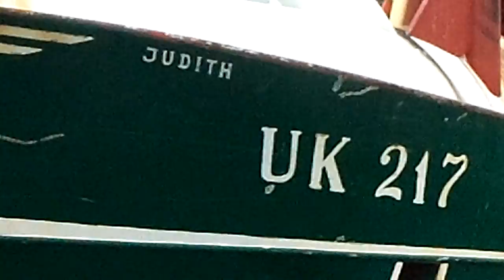Deel van de Urker vissersvloot Biddag week 2013 in Harlingen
Deel van de Urker vissersvloot in de haven van Harlingen tijdens Biddagweek in 2013.
De Urker vissersvloot blijft voor biddag een week thuis. In diverse (van oorsprong) vissersdorpen, zoals in de Hervomde Gemeente van Katwijk aan Zee, wordt ook gebeden en gedankt voor de Visserij en spreekt men van een Dankdag en Biddag voor Gewas, Arbeid en Visserij.
Urk kent een aparte dankdag en biddag voor de visserij, die op respectievelijk 31 december en de tweede woensdag van februari worden gehouden. Deze traditie ontstond rond het begin van de 20e eeuw. Op beide dagen zijn vrijwel alle winkels, bedrijven, scholen en gemeentelijke instellingen gesloten, als waren het zondagen. De dank- en biddag voor gewas en arbeid worden in Urk samen met de dankdag en biddag voor visserij gehouden.